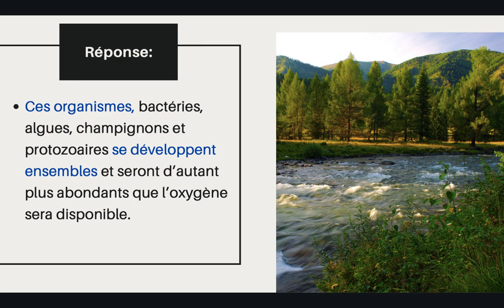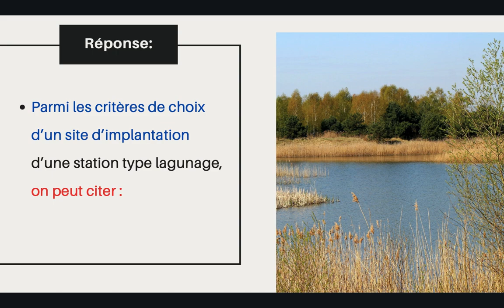Traitement des Eaux Usées, Questions & Réponses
Quelques minutes pour comprendre le traitement des eaux usées, avec des questions et réponses dans un ordre logique.
Les caractéristiques des eaux usées.

Aimez et Partager pour plus de contenue sur ce sujet